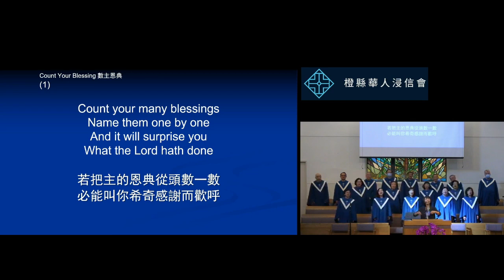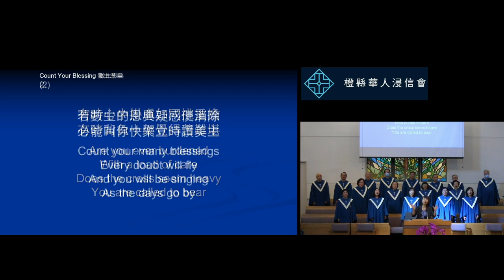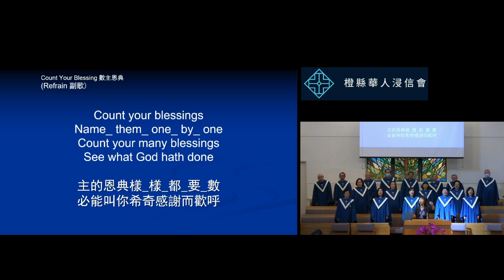2023 11 19 橙縣華人浸信會 CBCOC - 雙語堂主日聚會 Bilingual Sunday Praise 唱詩Singspiration 數主恩典/Count Your Blessings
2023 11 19 橙縣華人浸信會 CBCOC - 雙語堂主日聚會 Bilingual Sunday Praise 唱詩Singspiration 數主恩典/Count Your Blessings